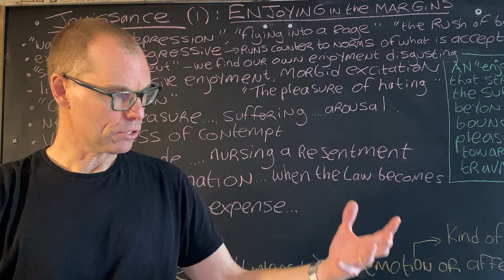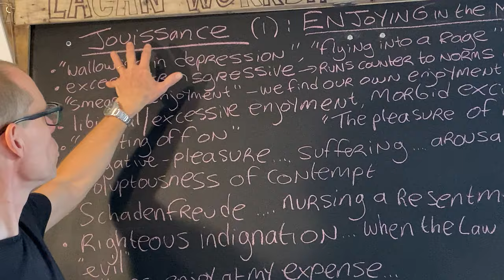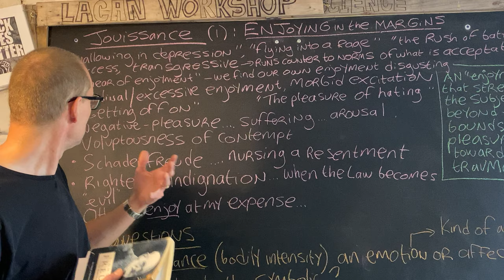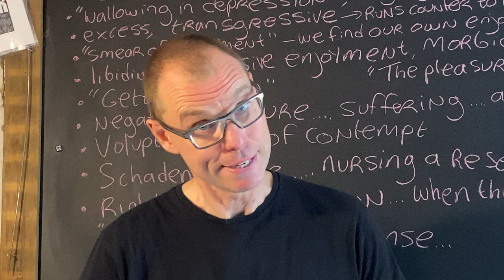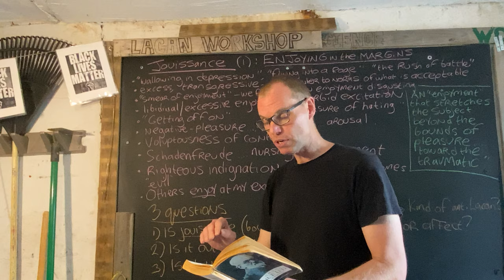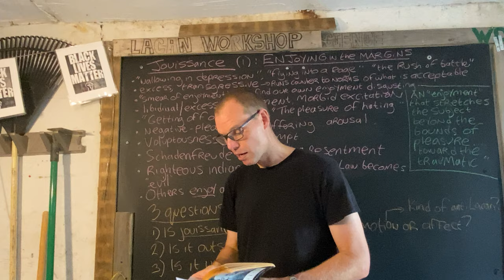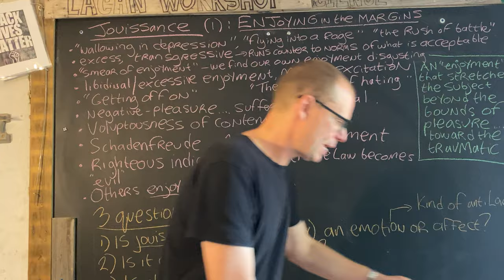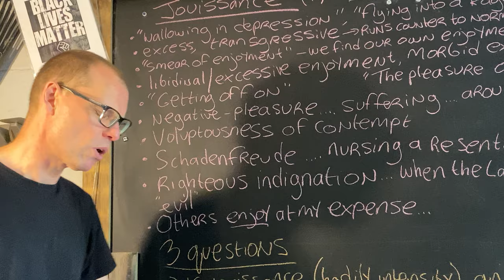Jouissance (1 of 7): Enjoying in the margins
Linking comments in Freud's 'Three essays on sexuality' to a series of examples ('flying into a rage', 'wallowing in depression'), we differentiate the Lacanian notion of jouissance from everyday notions of pleasure, highlighting how jouissance ('getting off on', 'morbid' excitation', 'painful modes of arousal', etc.) always involves the dimension of the excessive or transgressive. But is jouissance unconscious, and does it exist outside the domain of the symbolic?